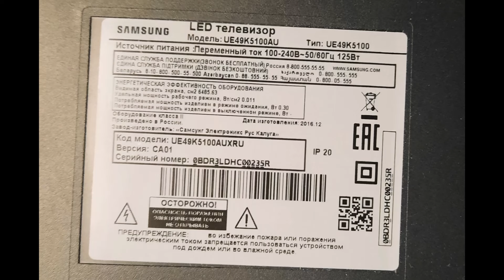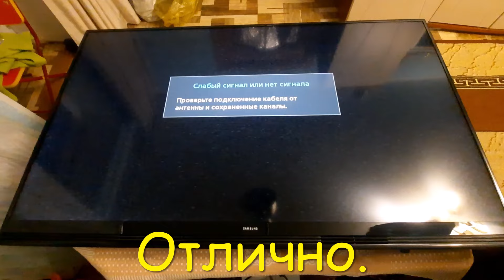Ремонт телевизора SAMSUNG UE49K5100AU. Замена подсветки дисплея.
Купил подсветку тут: